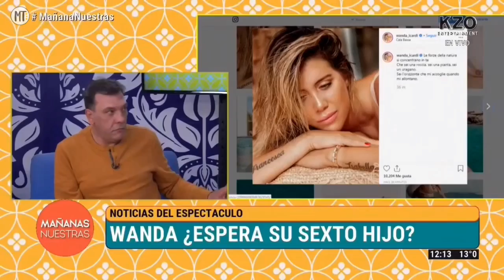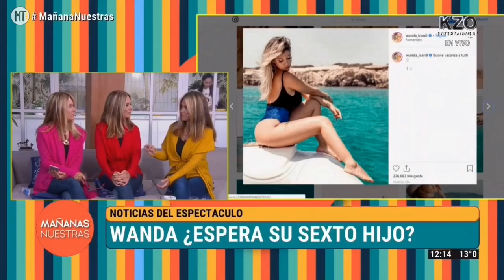Mañanas Nuestras 29/07/2019 - Primer bloque - Trillizas de Oro